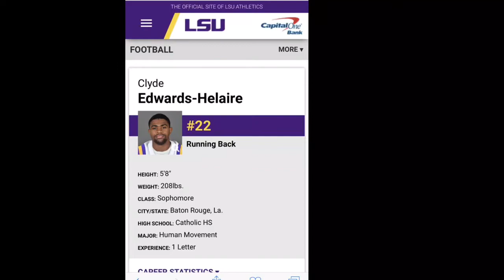Pelican Elite /Stampede Track & Field Alumni